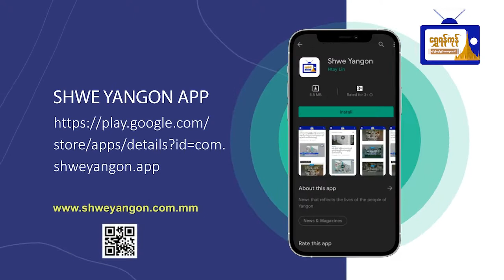"ရင်ခုန်ပျော်ရွှင်တားရော့ဗေဒင်" အမေးအဖြေကဏ္ဍ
"ရင်ခုန်ပျော်ရွှင်တားရော့ဗေဒင်"
အမေးအဖြေကဏ္ဍ
(၆.၆.၂၀၂၂)နေ့ မှ (၉.၆.၂၀၂၂)နေ့ထိ
ရွှေရန်ကုန် ပရိသတ်များမှ
"ရင်ခုန်ပျော်ရွှင်တားရော့ဗေဒင်"
အမေးအဖြေကဏ္ဍတွင် မေးမြန်းထားသော
မေးခွန်းများကို ပြန်လည်ဖြေကြား
ပေးထားတာပဲဖြစ်ပါတယ်...